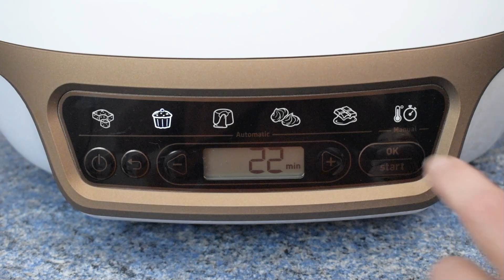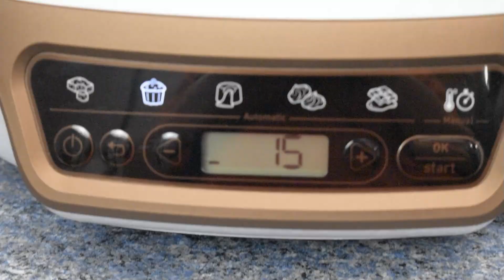MINI MUFFINS BANANES PÉPITES DE CHOCOLAT AU CAKE FACTORY | SALLY CUISINE {Épisode 193}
Si vous réalisez mes recettes, partagez les photos avec le sallycuisine sur Instagram.

⦁ Une nouvelle vidéo est en ligne ►  Mini muffins bananes et pépites de chocolat

⦁ Les ingrédients de la recette 24 mini muffins: (Si vous diffusez les ingrédients / mes recettes sur les groupes Facebook merci de mettre le lien de la vidéo sally cuisine)
⦁ 2 bananes mûres
⦁ 250 g de farine de blé
⦁ 2 gros œufs
⦁ 3 g de bicarbonate alimentaire
⦁ 85 g de crème fleurette
⦁ 120 g de pépites de chocolat